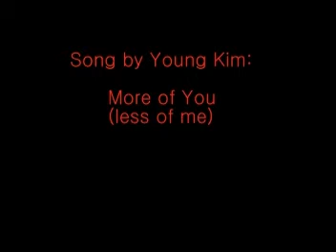RVA Sr. Sunday 2003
Rift Valley Academy
Senior Sunday 2003

  by Gloria Kim

Featuring:
Sr. Sunday Service
Sr. Composition Recital